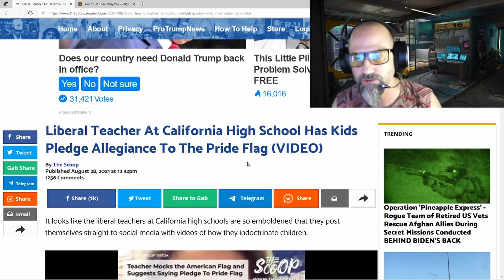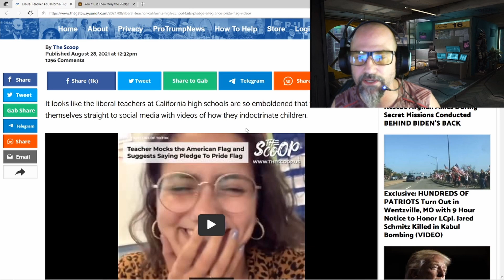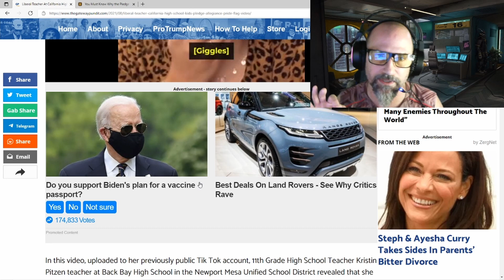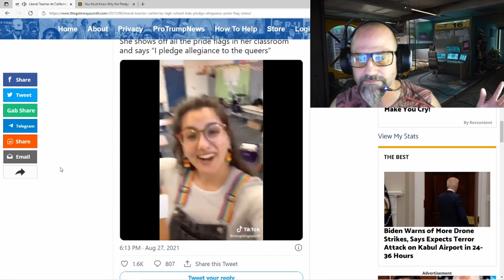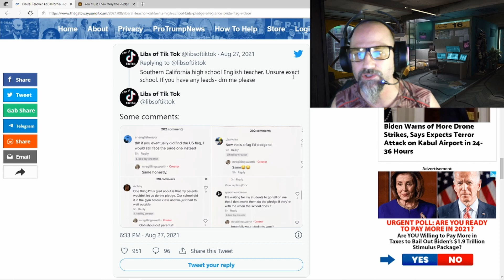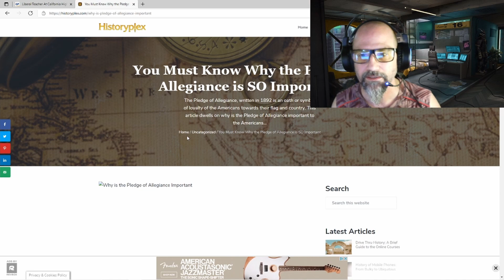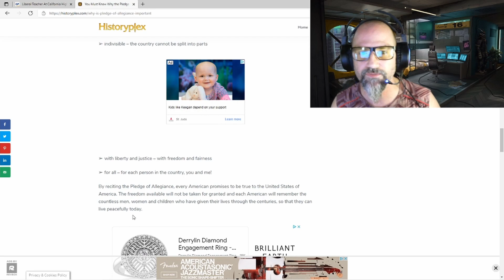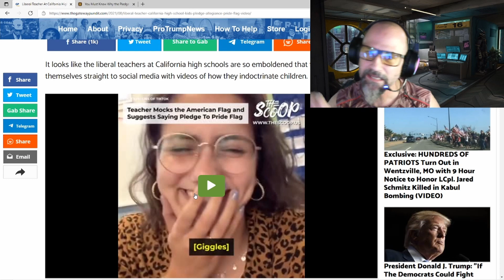Liberal Teacher At California High School Has Kids Pledge Allegiance To The LGBTQ Pride Flag (VIDEO)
It looks like the liberal teachers at California high schools are so emboldened that they post themselves straight to social media with videos of how they indoctrinate children.